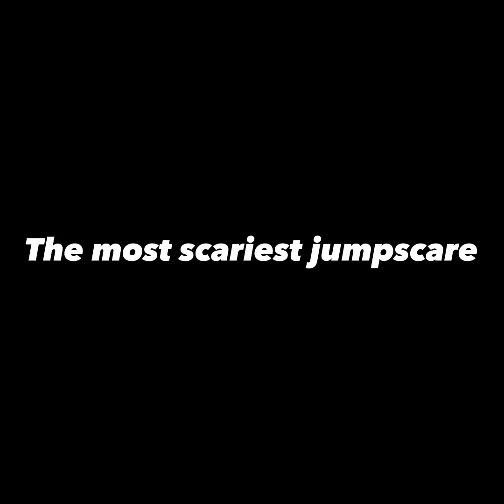Part 2 of the capuchin remake WE BACK BABY!